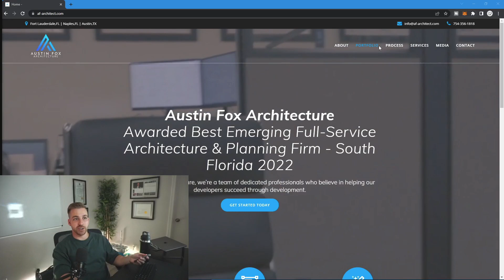I Opened My Own Architecture Practice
I opened my own architecture practice several years ago and here ill explain how you can do the same. Save yourself some time and money here to make more money and buy time.

GET IN TOUCH:
If you’d like to talk, I’d love to hear from you! I try my best to respond to the emails, but unfortunately, there just aren't enough hours in the day!